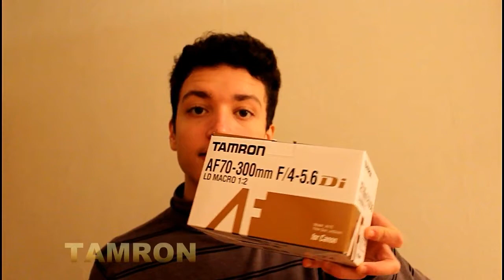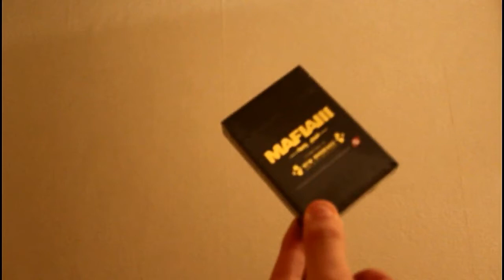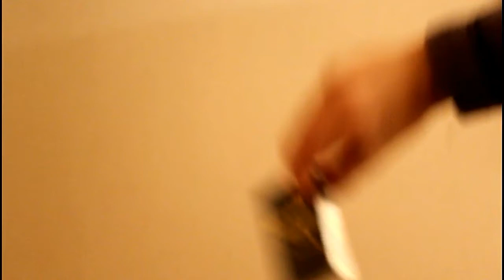VINCENT : SURPRISE !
Bonne chance !

Questions :

1  : ou habite LE SCHOEPFF SHOW ?
2 :  J'ai quel âge ?
3 :  Date de fondation du SCHOEPFF SHOW ?
4 : nom de la caméra du SCHOEPFF SHOW ?
5 à quel étage habite le SCHOEPFF SHOW ? (entre 0 et 7)